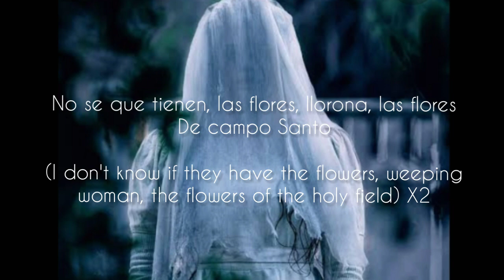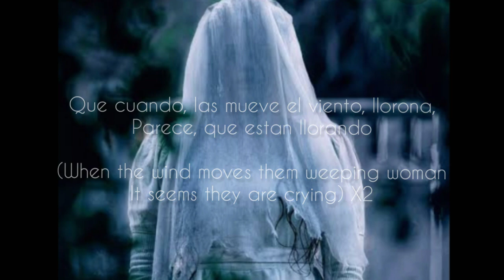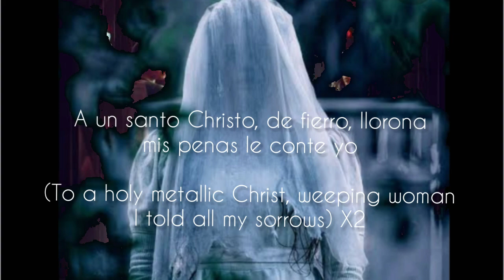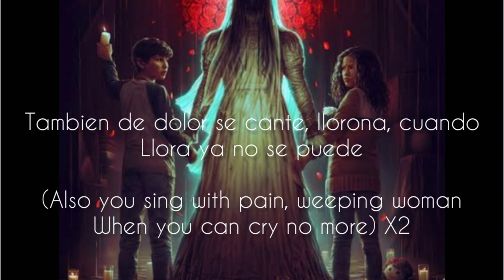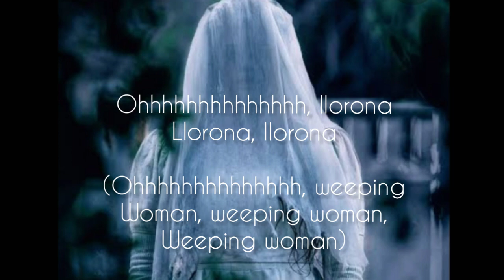llorona- Carmen Goett English translation (full lyrics)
llorona is a song by Carmen Goett, it is originally a folklore song sang by the Mexican people